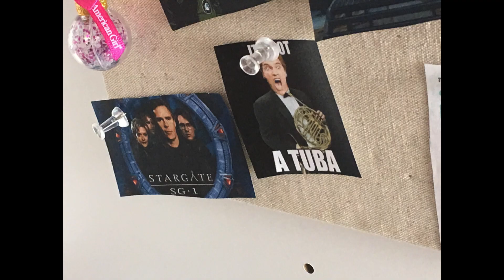When You're Obsessed with Stargate... AGSM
Hi everyone! I hope that your 2019 is going well! I am a HUGE fan of the SCI-FI show Stargate! ( I'm such nerd 🤓) I wanted to express that in my stop motions. SO basically I just combined two things that I really love into one . My acting teacher Musetta Vander was actually on Stargate and that is really cool! And well yes, I actually came up with a character that could (and maybe one day) be on Stargate. I really hope that you guys are enjoying my channel. I am REALLY trying on posting more often.

Sibling Pictures is an American Girl Doll based channel. I write, film, edit, and produce mini stop motion movies. Thanks for stopping by! ~Sophie